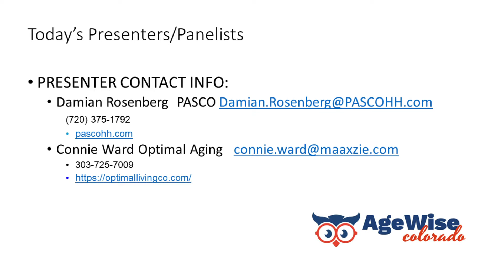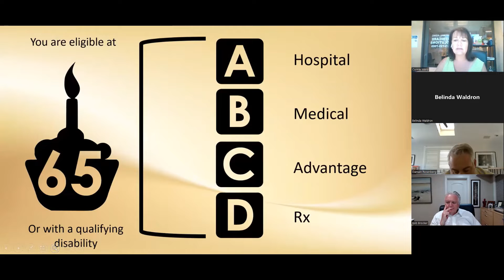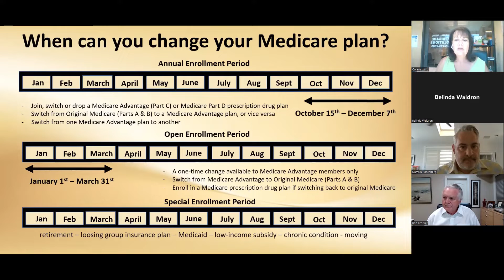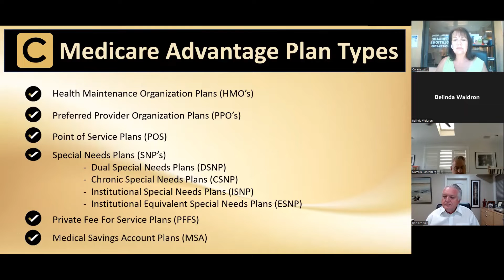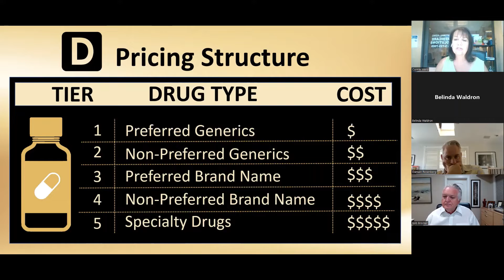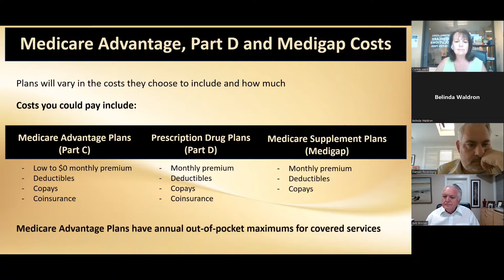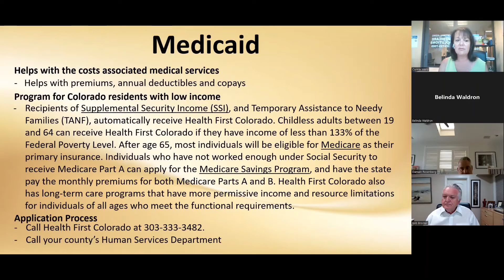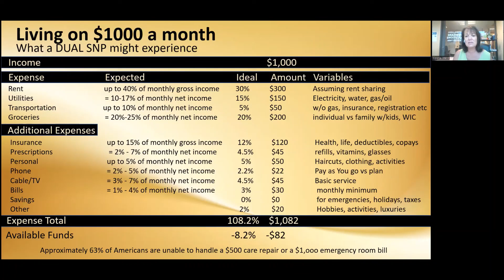Understanding Medicare Benefits